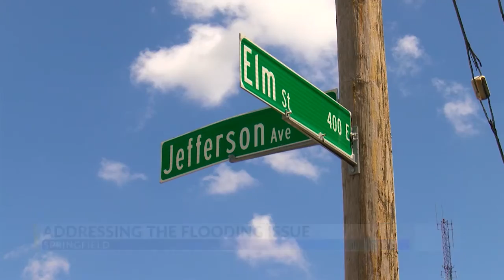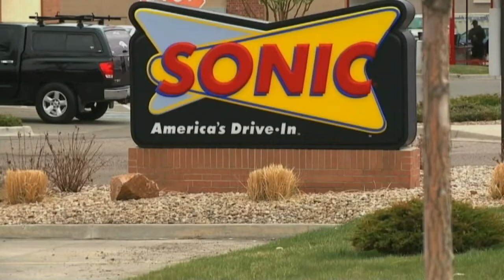Up To Speed - 8/10/2022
UP TO SPEED: A massive fire broke out at a warehouse in Illinois north of St. Louis.
Watch this video to learn more about this story and other top headlines for August 10th.